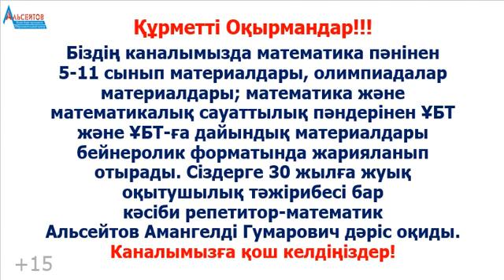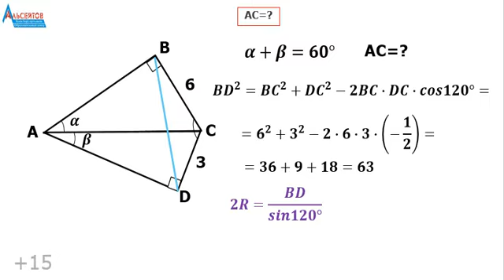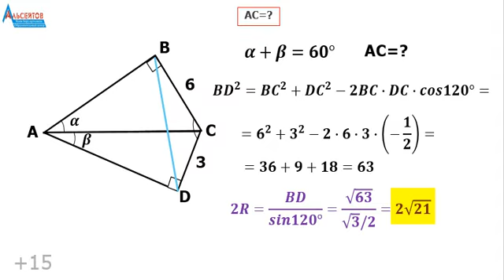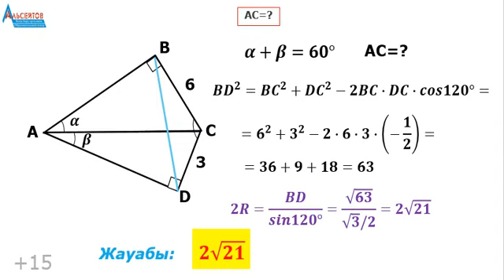Геометриядан бір олимпиадалық есеп 8-9-10-11 | ҰБТ UBT ЕНТ Квалтест | Альсейтов Амангельды Гумарович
Геометриядан бір олимпиадалық есеп 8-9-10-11 | ҰБТ UBT ЕНТ Квалтест | Альсейтов Амангельды Гумарович атты бейнероликте геометриядан олимпиадалық бір есеп қарастырылады. Есепті 8 - 11 сынып оқушылары шығара алады. Математика және математикалық сауаттылықтан  есептердің шешімдерін жариялауды жалғастырамын. Бұл есептердің барлығы да "Альсейтов" білім беру орталығында өткізілген сабақтарда талданған есептер.